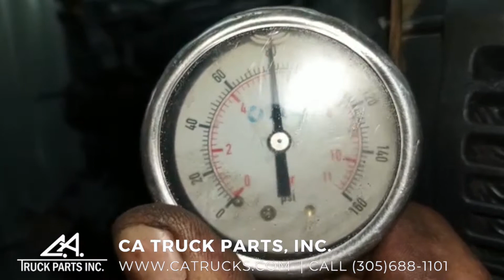2006 Cummins ISB 5.9L Diesel Engine For Sale TEST RUN VIDEO | CA TRUCK PARTS, INC.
(GOOD USED) 2006 Cummins ISB 5.9L Diesel Engine For Sale, Common Rail, 200HP @ 2300RPM, CM850, CPL#8136, Engine Family 6CEXH0359BAG, REMAN IN 2018, Fits 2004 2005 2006, ECS: PCM, EGR, 6 Cylinders, 5.9L, Engine Part# 55G3D185B1, Engine Serial# 55118F076, Stock #3269